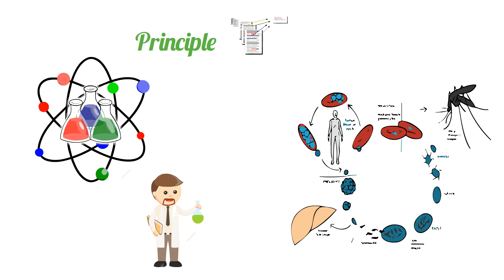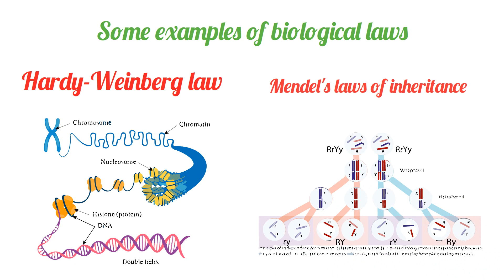Theory and Law or Principle | Chapter 2 | 9th class Biology |URDU Medium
Teacher/Instructor:  Muhammad Khawar Waqar